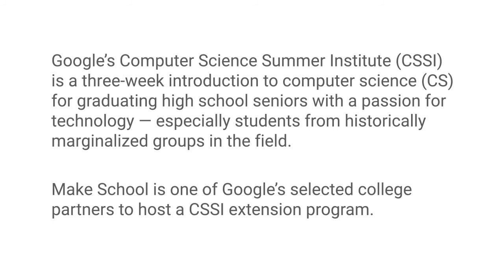Google Computer Science Summer Institute at Make School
A handful of new students at Make School got the awesome opportunity to learn from Google engineers this past summer. What a great way for our students to start their Make School journeys!